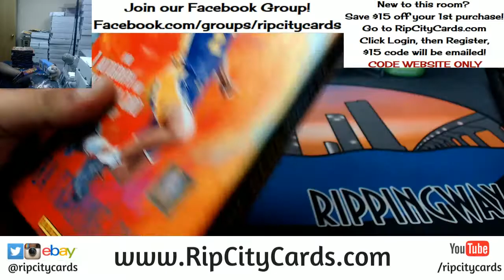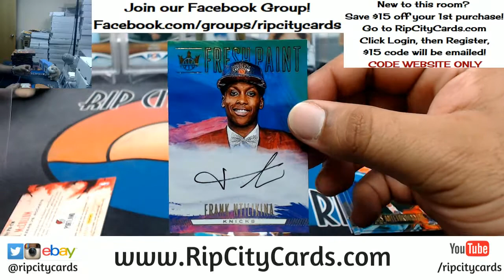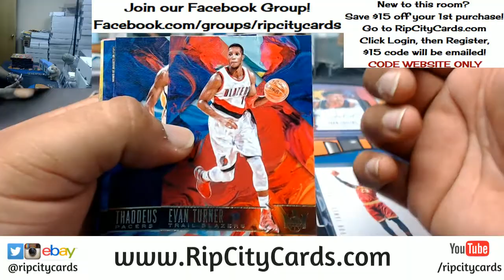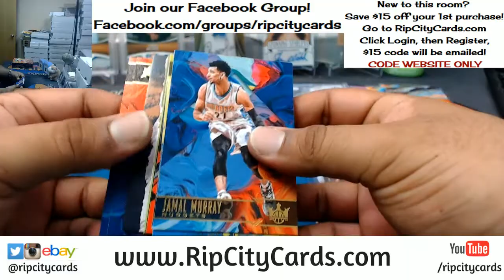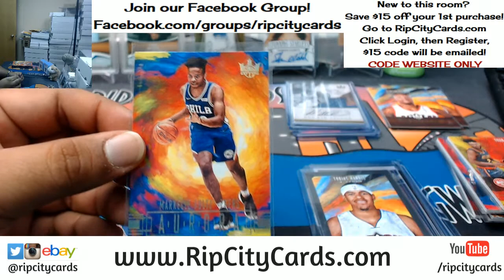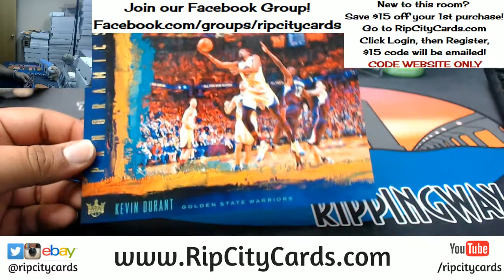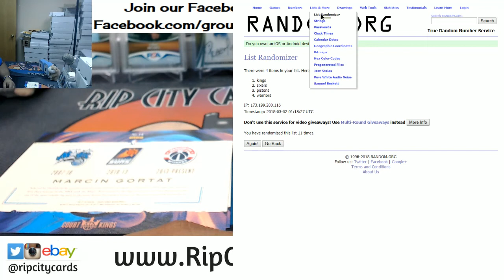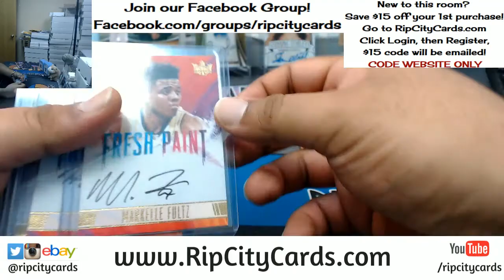2017 18 Court Kings Basketball Half Case #18 eBay